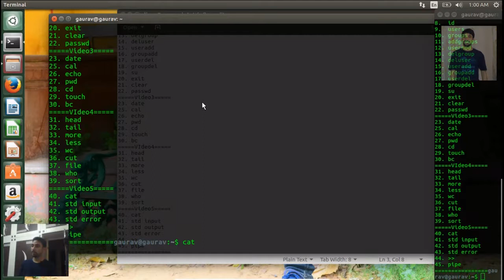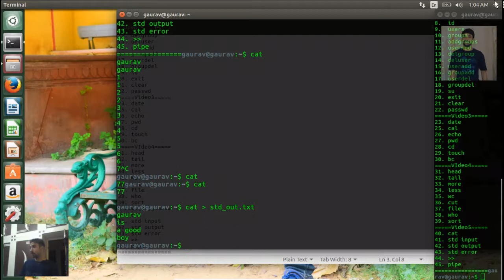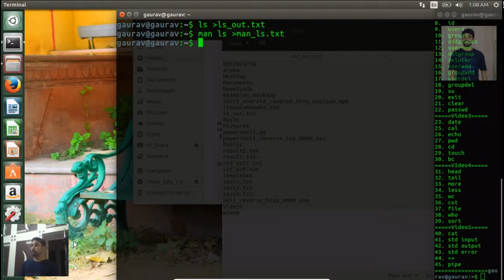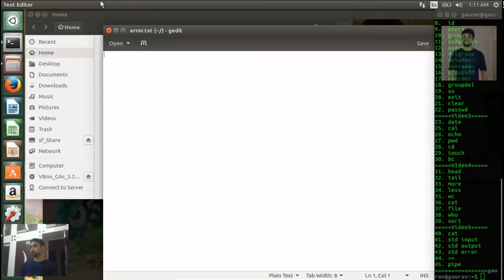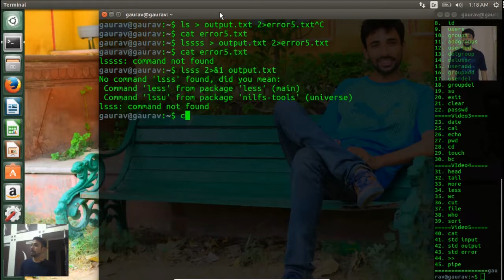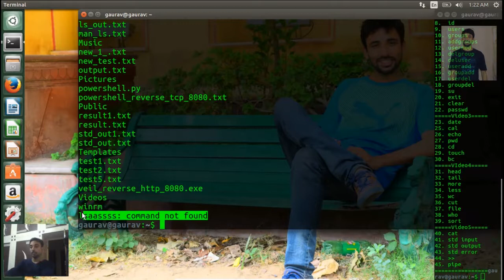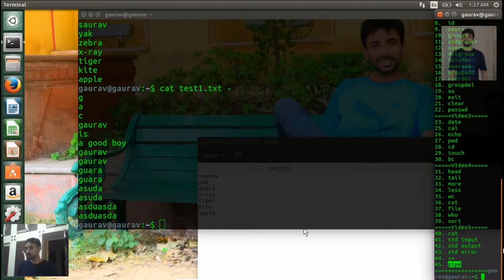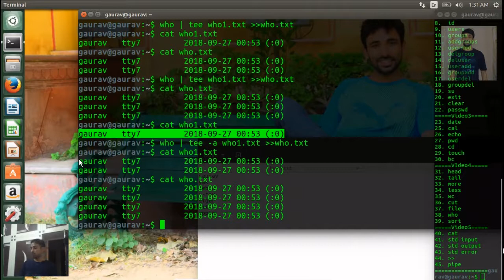Linux Command in Hindi Part 5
In this video, we will discuss the cat command.
input/output redirection in Linux
standard input
standard output
standard error